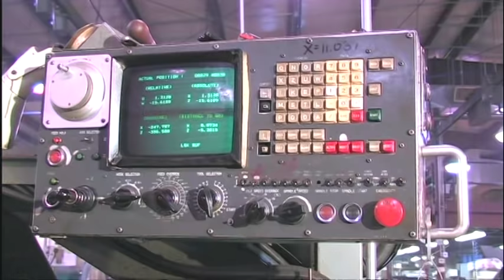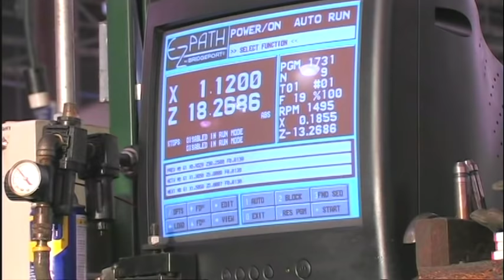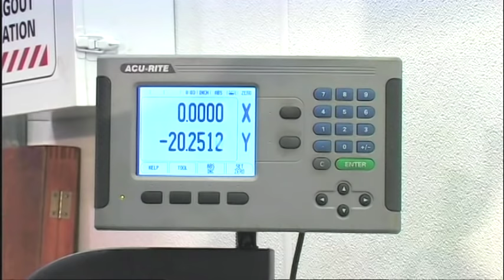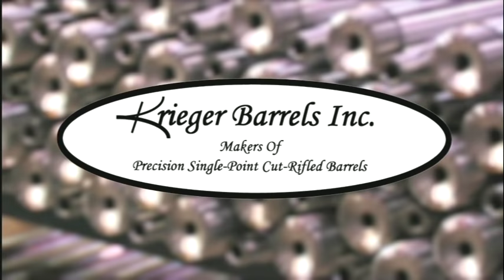Krieger Barrels Cut-Rifling Process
See Krieger Barrels being made, start to finish. This video shows the process of cut-rifled barrel-making by one of the world's best barrel manufacturers. Krieger single, point, cut-rifled barrels have set numerous world records and are favored by many top shooters. The video show the huge, complex machines used -- bore-drilling equipment and hydraulic riflers. You can also see how barrels are contoured, polished, and inspected.